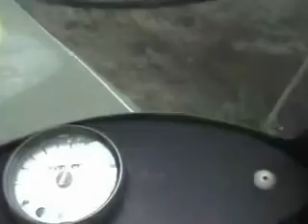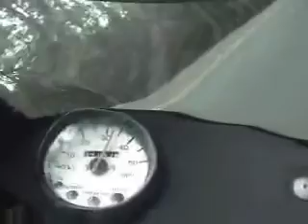Deal's Gap Dragon run on the Kawasaki KH-500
On board with D-Day (KH-500) and RZ-Lee (YSR-50) as they carve through the dragon.

jd productions